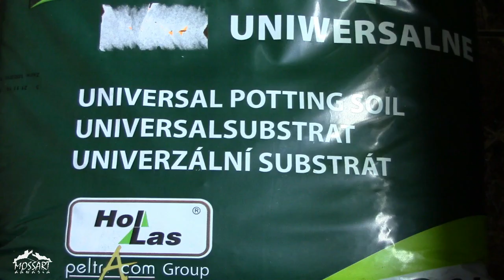Krótka historia akwarystycznego wstydu